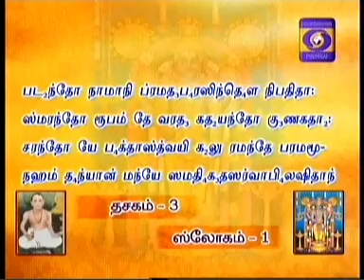NALAM THARUM NARAYANEEYAM -Part 90 - 18/08/2015 BY THAMAL.S.RAMAKRISHNAN